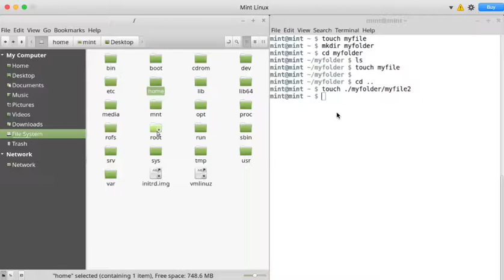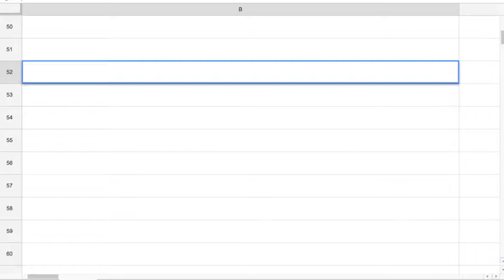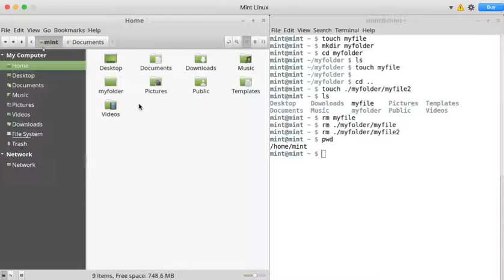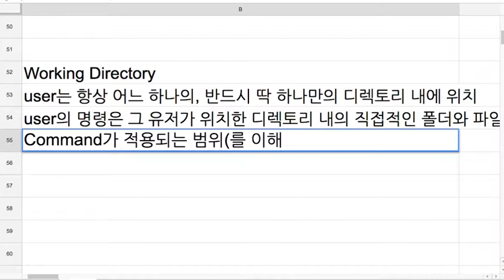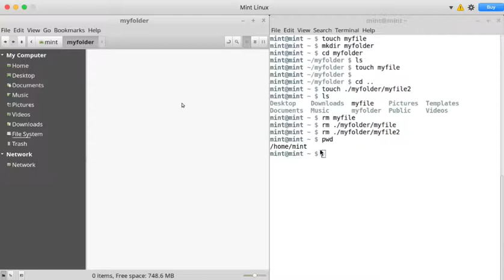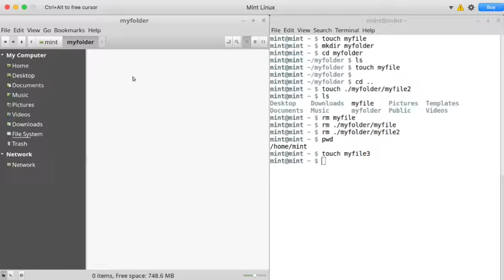Terminal 011 커맨더(Command)와 적용 범위(Scope)